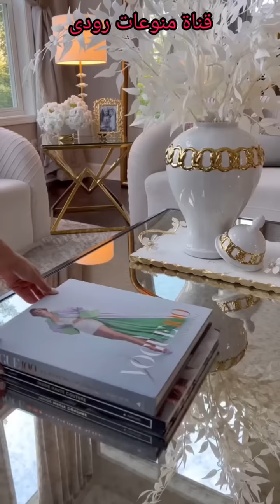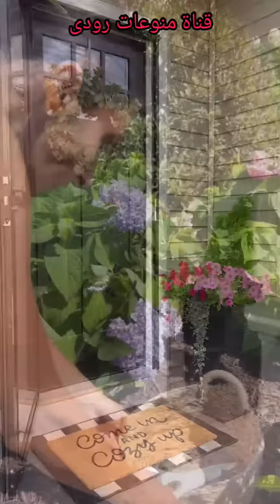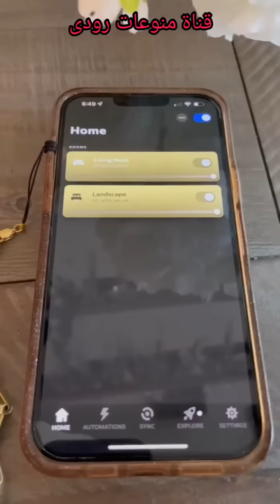السيده التي اثارت الجميع لتفوقها الرائعه إللي شغلته قلبوا النساء وحيرتهم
ArtKogoodies.kitchen homedecor beautysupply to technology we supply items from each niche. These creativegadgets are on another level that everyone loves to use.

No more boring is cooking now as we have the latest kitchenutilities and kitchensupply to make your life easier as well to save your precious time. Don't have chopping or cutting skills? No worries, here we are with versatilekitchenutensils that help you out from this situation without any particular skills. These kitchensupplies are so handy and convenient that even a kid will love cooking. to buy the latest and modern kitchenutilites kitchen kitchenitems kitchengoodies kitchenutensils kitchentool lastestfurnituredesign latestfurinture is these are spacesavingfurniture. From sofa chair table all have folding facilities and are most convenient to use even in small house to create it into a smarthouse. Modernfurniture spacesavingfurniture latestfurniture modernfurnitur gadgets and inventions that are at another level. Technology and Smartgadgets are always our first priority. NewInventions cant be complete without phones, mobile. We have an exceptional range of phones accessorizes with variable colors and features.